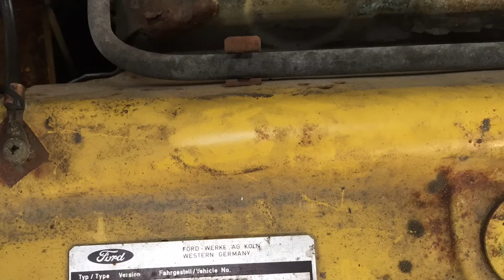Mk1 Ford Escort Restoration in under 10 minutes | Ramsport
Here at Ramsport we don't just fix vehicles. We build, Restore & service classic & modern, road, rally & race vehicles.

In this video we take a look back on a restoration we completed a few years back on this fantastic yellow FordEscortMk1 we show off photos and videos and complete the process in under